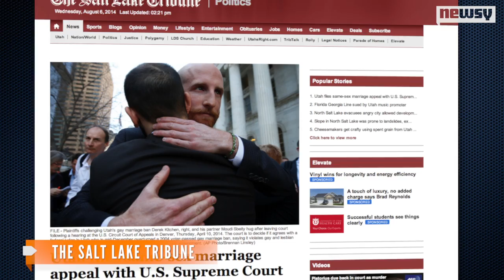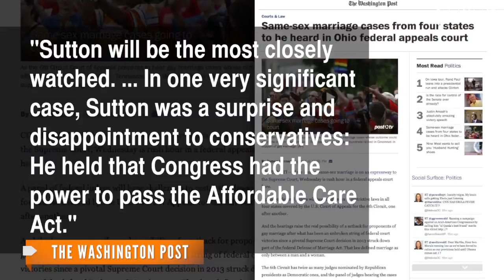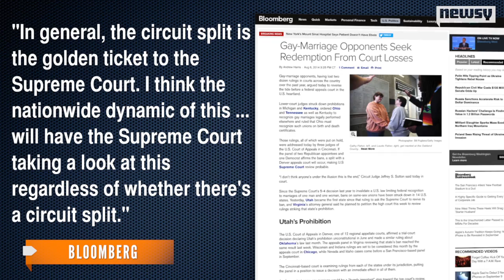6 Same-Sex Marriage Cases May Lead To Supreme Court Showdown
The 6th U.S. Circuit Court of Appeals has started hearing arguments from six different same-sex marriage cases across four different states.